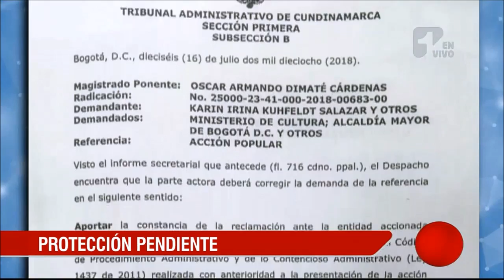El parque Nacional será intervenido por construcción de Transmilenio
Fracasó una acción popular que pretendía que se modificara el diseño de Transmilenio sobre la carrera Séptima de Bogotá para evitar que se afectara el panteón al mártir Rafael Uribe Uribe. Según el juez, primero había que pedirle tal protección al Ministerio de Cultura.